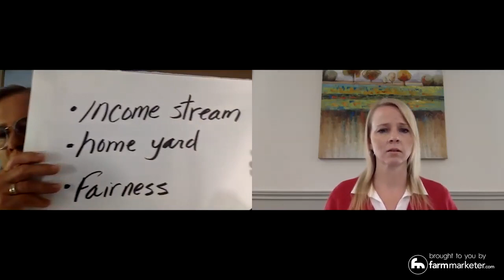IF 177 (Replay) : Transition Planning Secrets of Success for Founders w/Elaine Froese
This week on The Impact Farming Show we are rebroadcasting an episode on transition planning which features Canada's Farm Whisperer, Elaine Froese.

With over 30 years in the industry Elaine is know as the "go-to expert" for farm families who want better communication and conflict resolution to secure a successful farm transition.

Elaine Froese is an award-winning author and coach.  You don't want to miss this episode.

In this week’s episode, “Transition Planning Secrets of Success for Founders,” Tracy interviews Elaine Froese about how the founding generation can successfully transition the farm to the next generation.

Throughout the episode, Elaine shares the best of her wisdom from over forty years of helping families transition their farm to the next generation. Tracy and Elaine chat about common mistakes and best practices, and they highlight four big key questions that founders should be thinking about to transition the farm. Are you the founding generation of the farm? If so, you will not want to miss this episode and the wisdom that Elaine shares to get you started or unstuck on your farm transition journey.

Are you a Gen 2 Successor? We have an episode just for you next week. In the meantime, we highly encourage you to tune into this week’s episode so that both generations are on the same page when it comes to transition planning.

Join us next week on The Impact Farming Show for our follow-up episode titled “Transition Planning Secrets of Success: Gen 2 Successors.” This episode focuses on key areas and actions that Gen 2 should be focused on to start these courageous conversations and move the needle forward on their dreams.

SHOW RESOURCES

Are you going through transition planning on your farm?

If so, follow the links below to download Elaine’s “Farm Family Toolkit” containing 19 tools that will help you communicate better and grow stronger on your farm!

where you will find more great episodes!